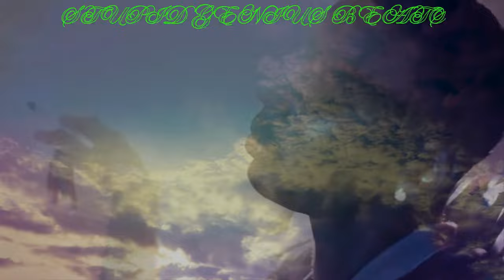Young Dolph - Smoke Session (Remix) 2024 (Music Video)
Young Dolph x Doe B - I.D.G.A.F. (Remix) 2024 (Music Video)
Produced by  @

🔥 Dive into the Legacy 🔥
Experience the dynamic collaboration of Young Dolph and () in t(heir/his) 2024 remix of Young Dolph -  () (Music Video)." Unleashing the raw energy of Memphis as we pay homage to the King of Independent Hip Hop, Young Dolph. Witness the fusion of Dolph’s unyielding spirit (with Tim Gates/ and the) dynamic flow in our latest remix, (‘ 2024’). Produced by the visionary That-Genius-Beat, this track is not just music; it’s a movement with a new reimagined fresh twist and electrifying visuals. 💥

• Feel the rhythm and join the conversation using #()2024.

🔥 Coming Soon! 🔜
➕ **Join us By Purchasing a Monthly Membership** 🔥